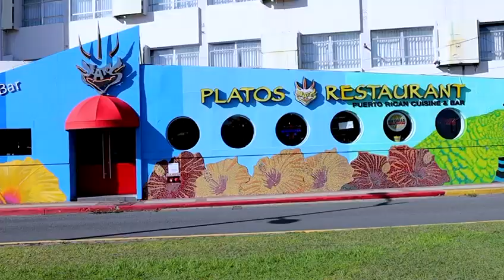Live the Platos Experience- Enjoy Puerto Rico